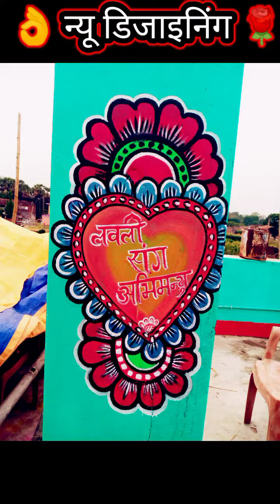शादी में न्यू डिजाइनिंग का काम# न्यू वीडियो